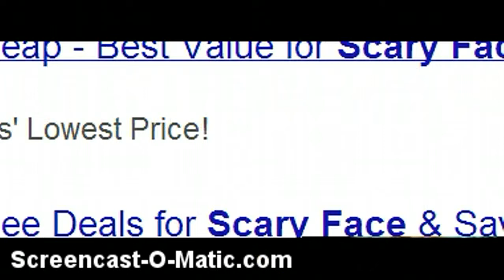(old video)meeting ep 2